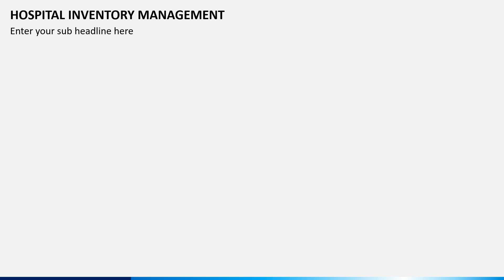Hospital Inventory Management Animated Presentation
Depict the components, features, challenges, and benefits of Hospital Inventory Management with this professionally designed template for Microsoft PowerPoint and Google Slides.